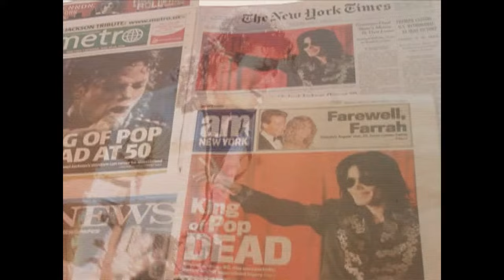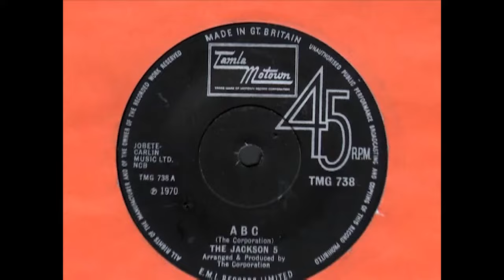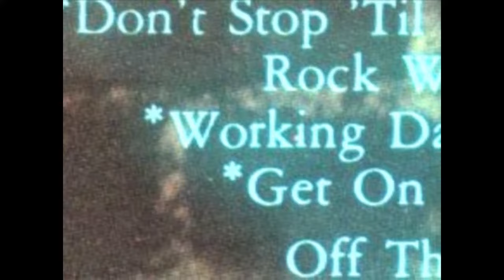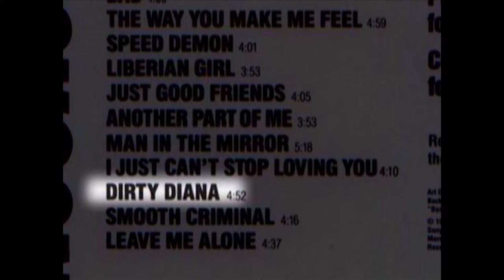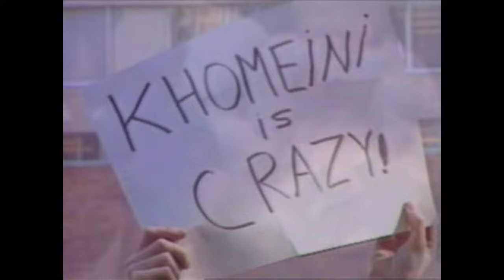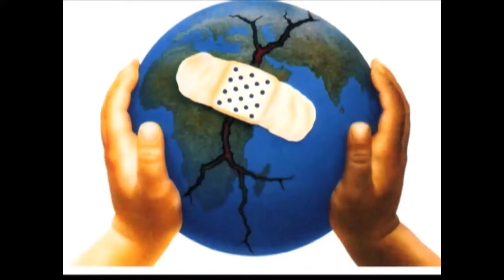In Honor of Michael Jackson: Black Current Full Episode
This full-length documentary celebrates the life and career of the late pop icon Michael Jackson. It features live performance footage, interviews, contributions from those close to him, location shoots and news clips as well as performances of all the greatest from the King of Pop.

From: Michael Jackson - Thank You For The Music: The Final Word
Content licensed by MVD to Little Dot Studios